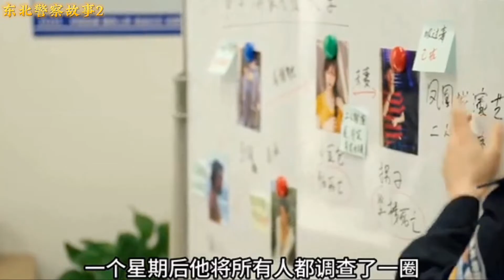【大叔】2023《东北警察故事2》谢苗新作超然动作片，单枪匹马剿灭犯罪集团，势必铲除黄色直播基地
故事简介 《东北警察故事2》《Fight Against Evil 2》

《东北警察故事》前传，故事讲述一名嫉恶如仇的刚正东北小警察李红旗（谢苗 饰）在一次相亲中，意外发现当地涉黄恶霸的存在，随着调查深入，一个以毒品控制及压迫女性的地头蛇恶霸团伙浮出水面，还公然挑衅警察，而且他不曾想到自己最好的兄弟也牵扯其中……面对一个个无辜受害的女性，一群禽兽不如的罪犯，李红旗决定死磕到底，势必铲除这颗“黄色毒瘤”。